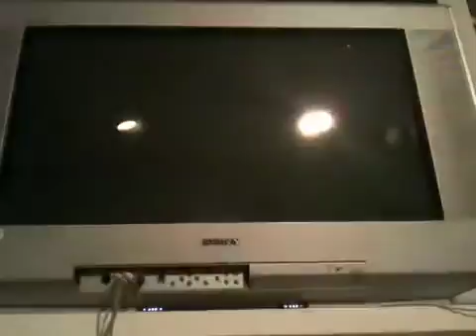Let's Play Paper Mario 64-Ep. 2-Prologue (1/8)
The Beggining of the Prologue Boring but yet It has to be done :)